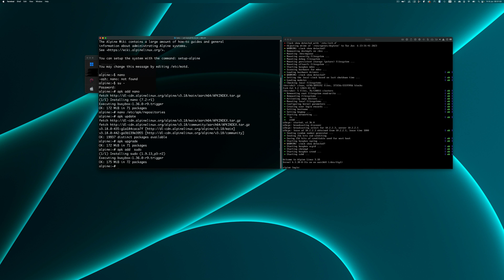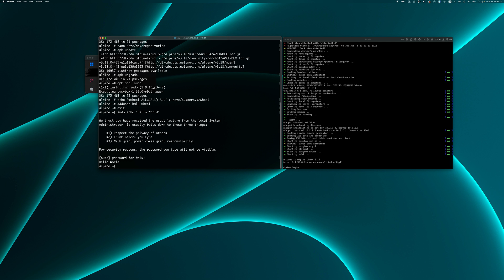How to enable sudo in Alpine Linux default installation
By default sudo is not installed in Alpine Linux default installation.

Use this command to enable sudo.

su -i
apk add sudo
echo '%wheel ALL=(ALL) ALL'  '›' /etc/sudoers.d/wheel
adduser balu wheel

//remove the quotes of angled bracket if you copy paste